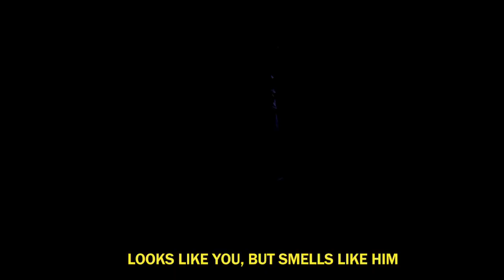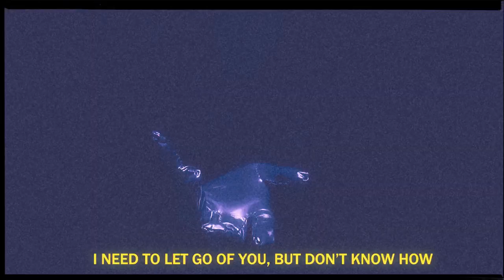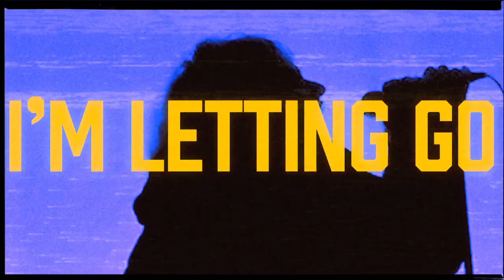Cloud Construction - UNDER MY SKIN (Official Music Video)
Filmed by Cat Eye Photography

Music Written and Produced by Cloud Construction
Directed and edited by Brandon Jarvis